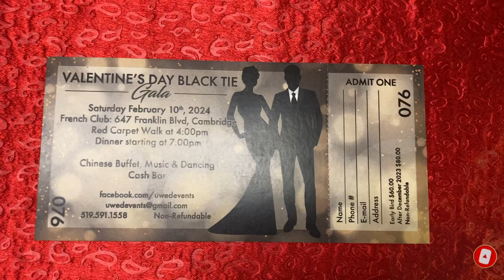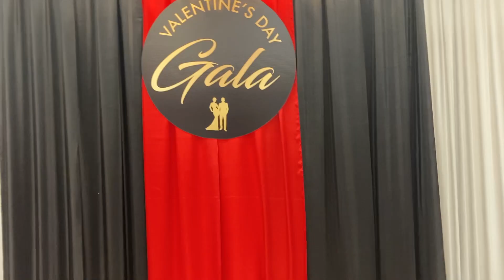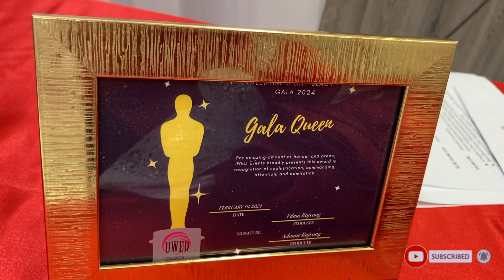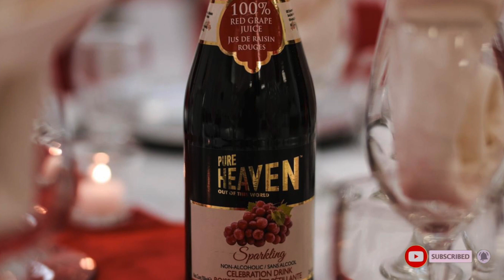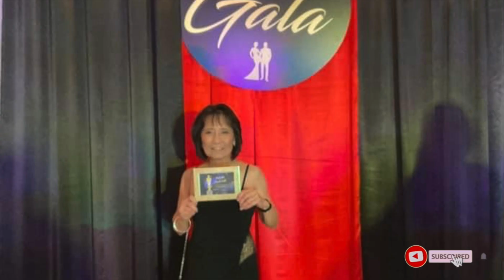How to Transform Your Ceiling for wedding 2024 with These Creative Ideas! // Valentines Decor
Ceiling drapery can totally transform the look of your gala/ wedding reception venue. Consider trying the following colours ceiling drapery ideas

Luxury weddings, Hall Hotel Banquet. , Ballroom
Red & Black  accent colours decoration

A Dream to experienced a RED Carpet moment Hollywood Oscars style.

Stunning White, Red & Black panels  drapes with big  Chandelier, fairy lights to wow your guest’s

2.
3.
4..
5. # HandMadeWedding
6.
7.
8.
9.
10.
11.
12.
13.
14.
15.
16.